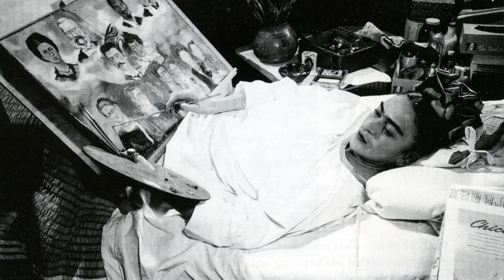Why You Should Love Frida Kahlo [CC]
[CC Available, TW: use of q slur, discussion of miscarriage and physical trauma/vehicle crash] Re: Popular Tumblr Post “Why Tumblr Should Love Frida Kahlo” It occurred to me that while many people are fans of Frida Kahlo,her disability often gets erased from her narrative. So it’s LetsTalkTuesday, let’s talk about Frida Kahlo!

A Conversation about Frida the Movie (with a focus on disability)

If you enjoy my videos, please consider supporting this channel and/or my medical funds:

ABOUT ME
Hello, hello! My name is Annie, my pronouns are she/her, and I'm a QWoC, body positive, disabled spoonie. I create videos five days a week (as long as my health allows) usually introspective topics, social topics, disability, body image, sex/gender/dating,  feminism, etc, as well as a variety of music/artistic media, tags/challenges, and day-in-the-life vlogs.

*Currently working on captioning ALL videos, contributions are welcome!

CONTRIBUTE SUBTITLES FOR THIS VIDEO
-Click on the gear in the lower-right corner of the video
-Click "Subtitles/CC"
-You can contribute Closed Captions in English or subtitles in ANY other language.

Periscope: AnnieElainey